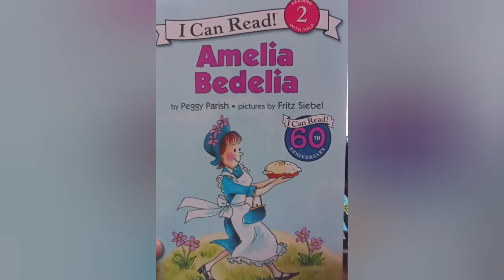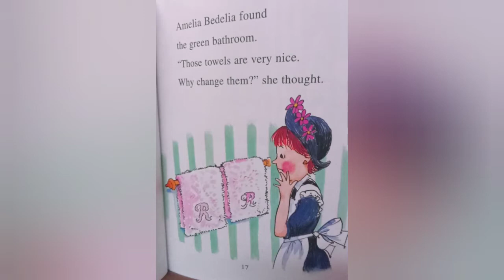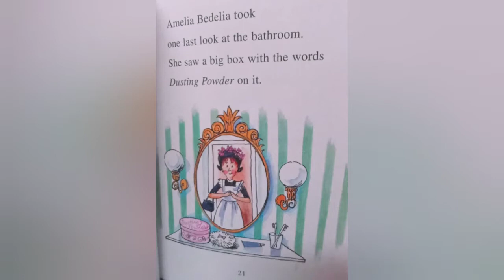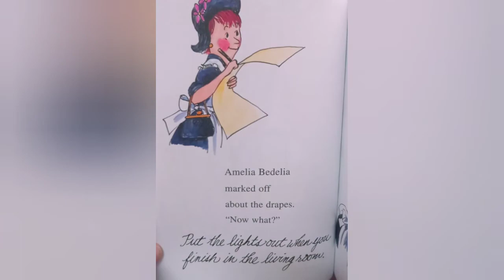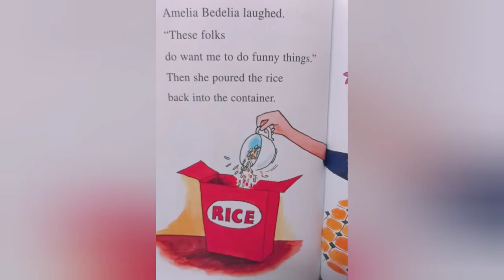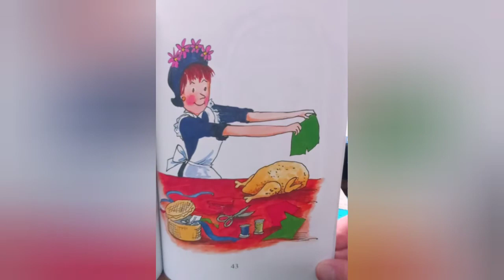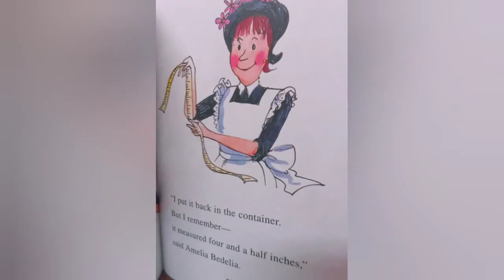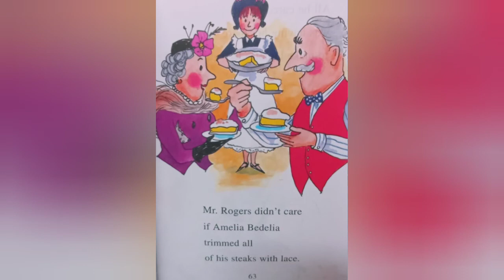👧Reading "Amelia Bedelia" a bedtime story time book read by Addy's Nana, childrens audio book asmr